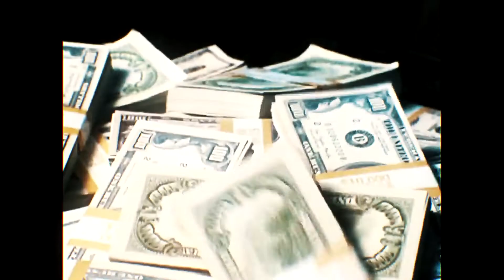D Ü S T E R